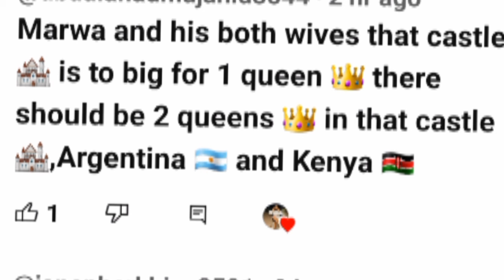FINALLY REVEAL HIS 2 WIVES😱ROCIO CABRERA AND Iam_PERIS. SHE AGREE TO BE MARWA SECOND WIFE💃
Inspire with Ella Suitable

EAT WITH ELLA AND MORE